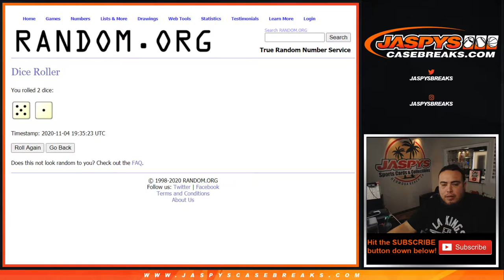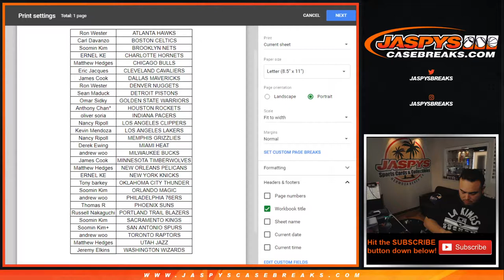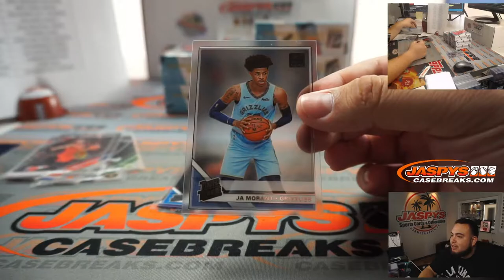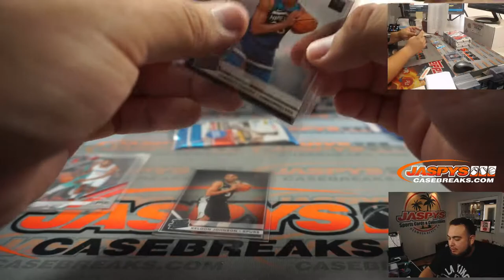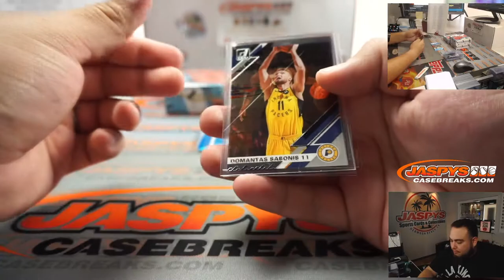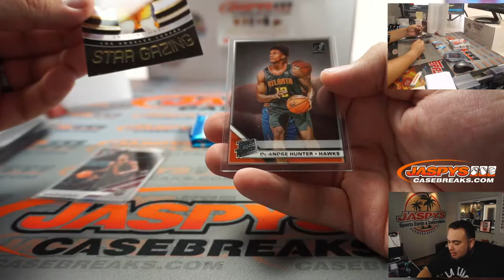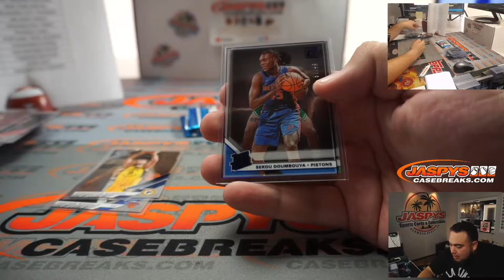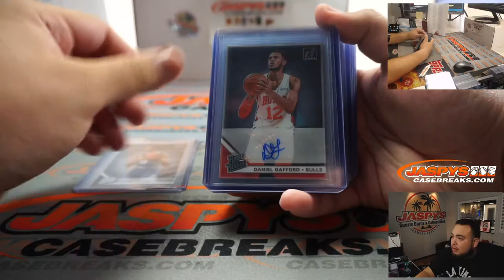W. 11/4 - 2019-20 PANINI CLEARLY DONRUSS 6-BOX BREAK #2 *RT*